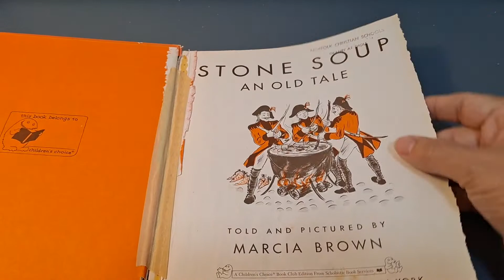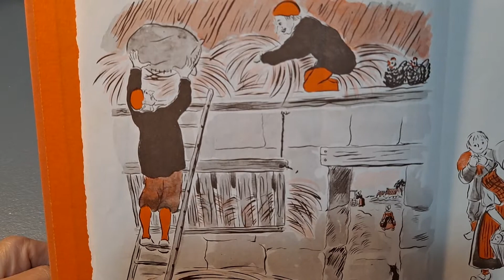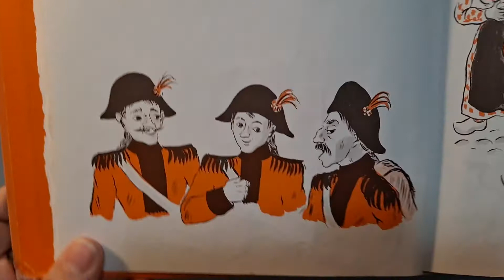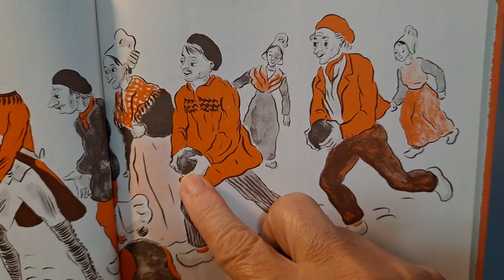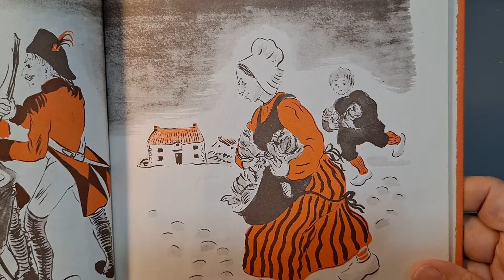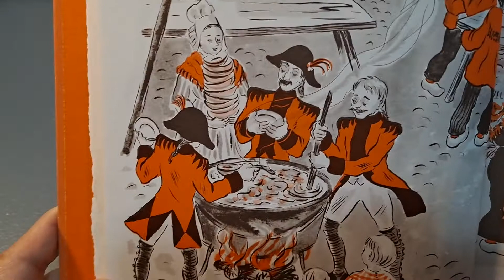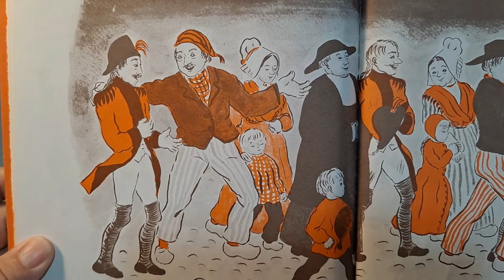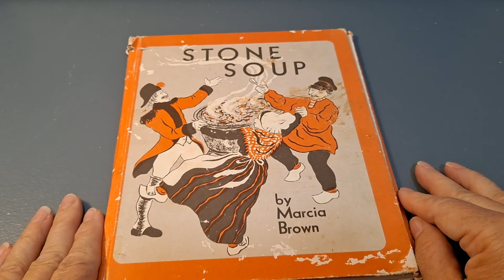Classic: Stone Soup by Marcia Brown